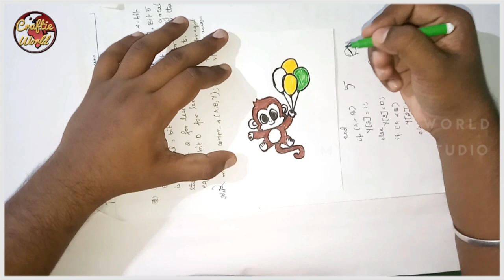Drawing of Monkey Doodle CRAFTIE WORLD MY DREAM STUDIO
Learn to do craft with us
Connect with Craftie World

Video editing works done by: My Dream Studio

Editor : S.Parthiban

Craft work : S.Parthiban

Do our craft works practice it place a feedback in our comment session.

Required materials to do :
1. Pencil
2. Eraser
3. Black sketch